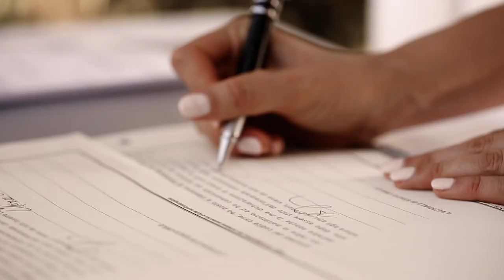A Dream elopement wedding in Lake Como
Kirk & Choice elopement wedding in Villa del Balbianello, Lake Como followed by a romantic dinner with stunning views at the Grand hotel Tremezzo

Planning & Design by Italian wedding & events
Video by Pervak